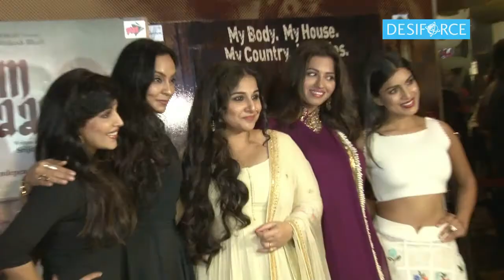“Rajkahini” Fame Rituparna’s VERDICT on Vidya’s “Begum Jaan”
Bengali cine star and National Award winner Rituparna Sengupta, who essayed the role of Begum Jaan in Srijit Mukherji's "Rajkahini", spotted at the screening of the film and said Vidya’s “Begum Jaan “will create history”.